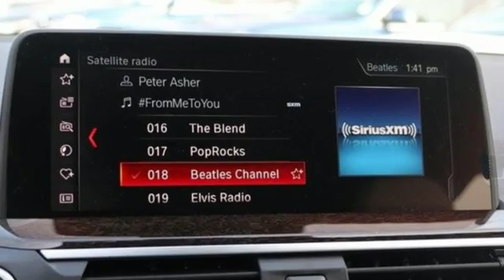New 2019 BMW X3 Baltimore MD Washington DC, MD T90876 - SOLD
Year: 2019
Make: BMW
Model: X3
Trim: xDrive30i Sports Activity Vehicle
Engine: 2.0L 4 Cylinder Engine
Transmission: AUTOMATIC
Color: Alpine White
Interior: Canberra Beige/Black SensaTec
Stock #: T90876
VIN: 5UXTR9C5XKLP84959
Navigation, Sunroof, Heated Seats, Rear Air, Power Liftgate, Onboard Communications System, iPod/MP3 Input. Alpine White exterior and Canberra Beige/Black SensaTec interior, xDrive30i trim. EPA 29 MPG Hwy/22 MPG City! AND MORE! KEY FEATURES INCLUDE: All Wheel Drive, Power Liftgate, Rear Air, Turbocharged, iPod/MP3 Input, Onboard Communications System OPTION PACKAGES: CONVENIENCE PACKAGE LED Headlights w/Cornering Lights, Panoramic Moonroof, SiriusXM Satellite Radio, 1 year All Access subscription, Comfort Access Keyless Entry, Lumbar Support, NAVIGATION SYSTEM Remote Services, Advanced Real-Time Traffic Information, Apple CarPlay Compatibility, 1 year trial, In-Dash CD Player, PARKING ASSISTANCE PACKAGE Rear View Camera, Surround View w/3D View, Active Park Distance Control, Parking Assistant Plus, WHEELS: 19 X 7.5 (STYLE 692) V-spoke, Tires: 245/50R19 AS Run-Flat, DRIVING ASSISTANCE PACKAGE Active Driving Assistant, rear cross-traffic alert, Active Blind Spot Detection, Lane Departure Warning, HEATED FRONT SEATS, HEATED STEERING WHEEL. WHO WE ARE: Our mission is to expedite the process by putting you in control. We provide price and payment quotes that detail and clarify any/all fees - no surprises. Our goal is to create an efficient and enjoyable experience every time you visit our dealership, BMW of Silver Spring is your local area BMW destination. DISCLAIMER: *Your additional costs are sales tax, tag and title fees for the state in which the vehicle will be registered, $995 freight (all new BMW models), any dealer-installed options (if applicable), $69 dealer-installed Nitrogen (Tire) Inflation/Replacement and a $299 dealer processing fee. Pricing and incentives may vary if vehicle is leased. Prices are subject to change Every Loaner Vehicle Internet Price includes current applicable manufacturer rebates and incentives, but certain conditions apply to some of these offers. Those offers and conditions may require financing through BMW Financial Services.

Address:
3211 Automobile Boulevard